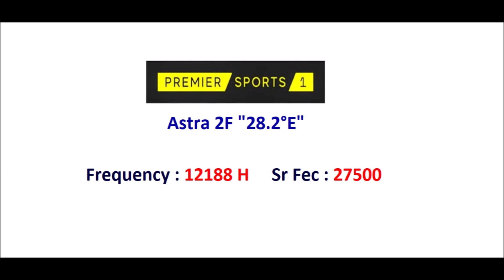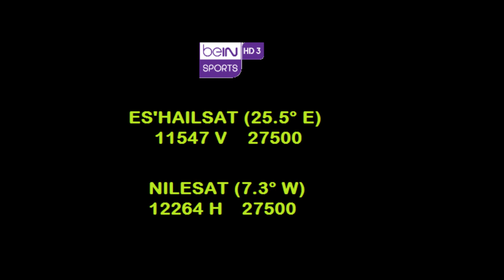Atlético Madrid vs Real Betis TV Channel La Liga 2023-2024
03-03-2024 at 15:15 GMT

Atlético Madrid vs Real Betis TV Channel La Liga
Atlético Madrid vs Real Betis TV Channel
Atlético Madrid vs Real Betis